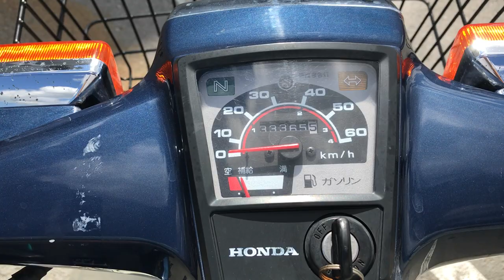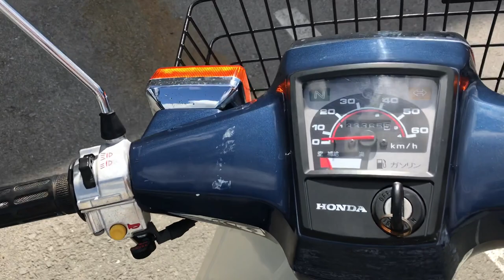B8593 HONDA SUPER CUB 50 CUSTOM